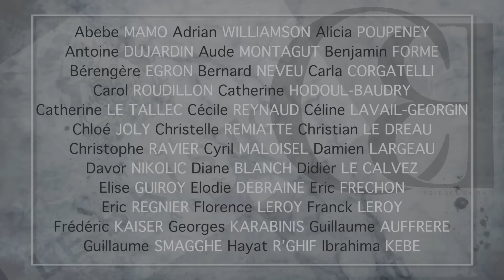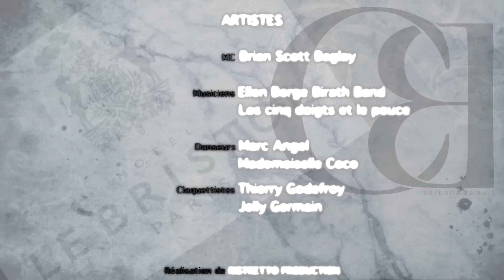Le Bristol Paris' 90th Anniversary Celebration Gatsby Gala